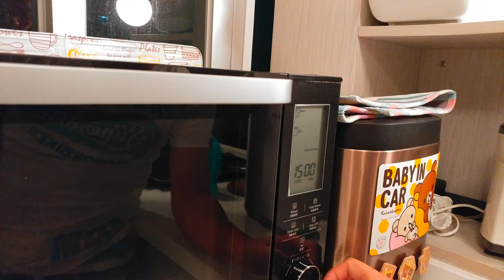AAL安迪@美食事處 - 香草烤雞 Roasted Chicken With Herbs ハーブローストチキン (With Jamie Oliver Recipe) Panasonic DS596B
讓我們做一道有Jamie Oliver風味的香草烤雞！
Let's make a roasted chicken with Jamie Oliver's recommended recipe!